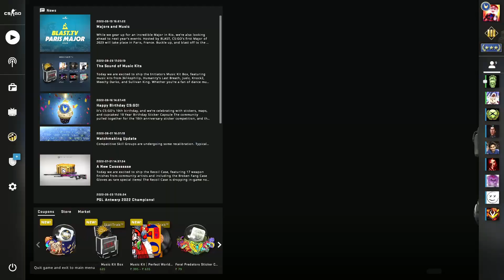🎶 VAANCE & Deerock - Electric (feat. Robbie Rosen) (jeonghyeon Remix) new [NCS Release](csgo)🎶🕺💃🔥